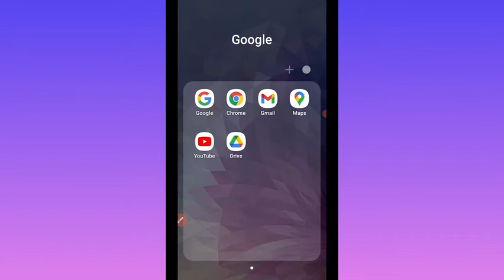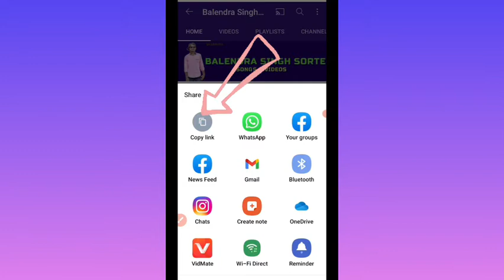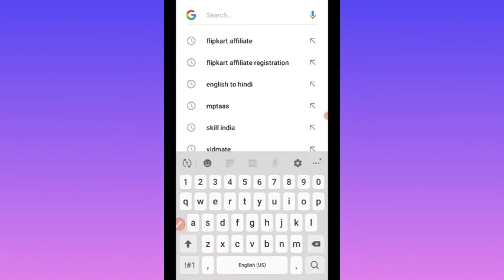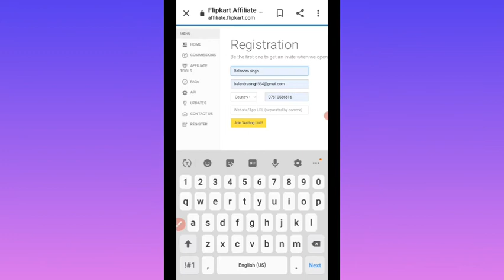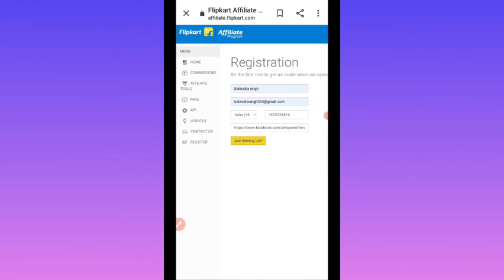Flipkart Affiliate Account kaise Banaye||flipkart affiliate account create||Bs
flipkart affiliate account kaise Banay,

this video is how to create affiliate account on flipkart.